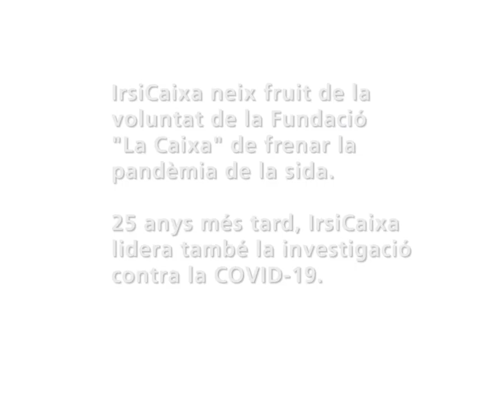IrsiCaixa, 25 anys de recerca entre dues pandèmies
En 1995, sota el lideratge del Dr. Bonaventura Clotet, s’inaugura a Barcelona l'Institut de Recerca de la Sida IrsiCaixa, centre de referència internacional impulsat per la Fundació “la Caixa” i el Departament de Salut de la Generalitat de Catalunya.

Avui, celebrem el seu 25 aniversari.